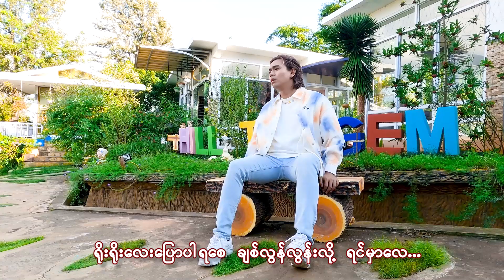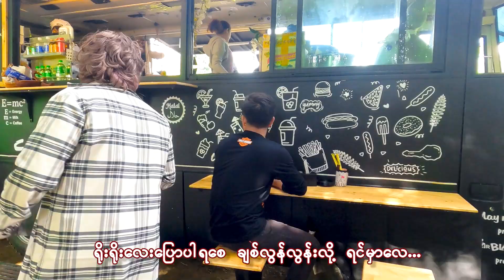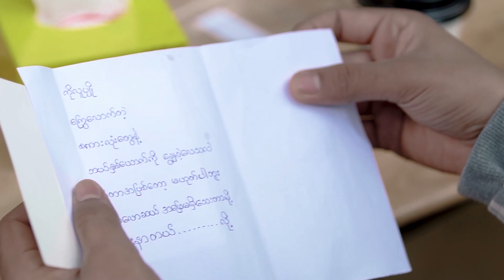အားတော့နာတယ် - တင်မျိုးဦး & သွန်း Arr Top Nar Tl - Tin Myo Oo & Thun [OfficialMV]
Song Name  - Arr Top Nar Tl    အားေတာ့နာတယ္
Artist             - Tin Myo Oo & Thun  &  တင္မ်ိဳးဦး  သြန္း
Composer    - Tha Har Aung   သဟာေအာင္
Band             -  Evening Star Music Band